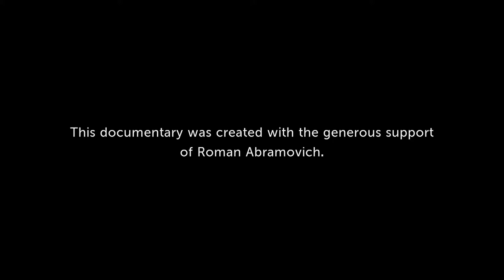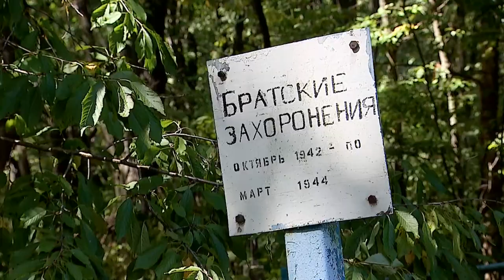Song Searcher Official Trailer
SONG SEARCHER

Documentary film by VIKO TV company in association with Roman Abramovich.

”The Times and Toils of Moyshe Beregovsky”

This film is the story of a man’s lifelong search for authentic Yiddish folk music and of his unique archive, which was presumed to be lost forever. Moyshe Beregovsky, a musician and scholar, crisscrossed Ukraine with phonograph in hand during the most dramatic years of Soviet history in order to record and study the traditional music of Ukrainian Jewry. His work began in the 1920’s and led to his arrest and imprisonment in a Stalinist labor camp in 1950. Most of those he recorded on hundreds of fragile wax cylinders were shot by the Nazis and tossed into countless mass graves. Ultimately, Beregovsky succeeded in saving the musical heritage of the centuries-old Yiddish civilization. He rescued the Living Voice of his people from the flames of the Holocaust but paid for it with his life.

With this introduction, Yelena Yakovich one of the leading Russian documentary film-makers, begins her latest work, Song Searcher. Filmed on location in Ukraine and many other countries, loaded with rare, unique video-footage and archival audio materials, this film is much more than a mere account of Moyshe Beregovsky’s life and work. Using haunting historical images, the heart-breaking testimony of surviving eyewitnesses and the commentary of renowned international scholars, it tells the awe-inspiring story of Beregovsky’s people, whose song could not be silenced even during the darkest hour in their history.

The music rescued by Beregovsky is heard throughout the film, either in its original archival version or performed live by some of the best contemporary klezmer musicians. As they play this music of the Yiddish soul for appreciative audiences in all corners of the earth, they hope that these old melodies, which laugh through tears and fill hearts with love and humanity, will help heal our broken world.

Director Elena Yakovich